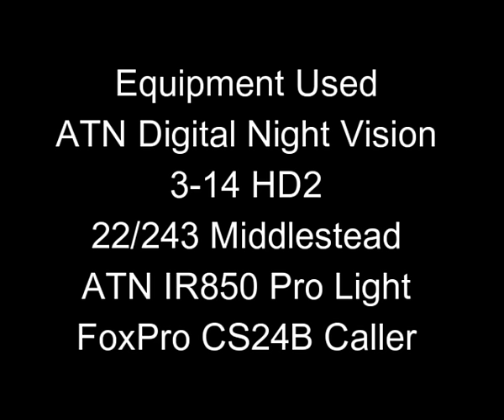ATN Compilation1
Calling, and shooting jackal at night using Foxpro CS24B caller and ATN digital night site